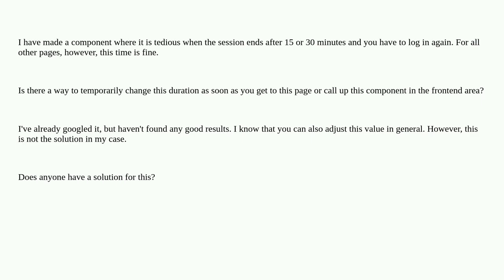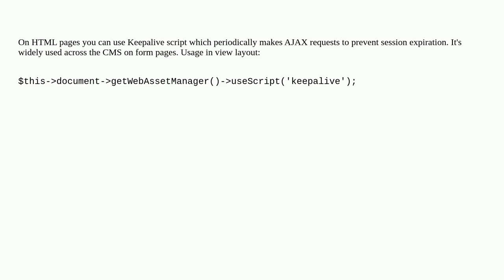Joomla: How can I change the duration of a front-end session in a component?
How can I change the duration of a front-end session in a component?

A special thanks goes out to the community

  session user